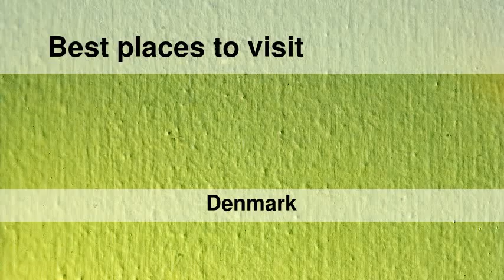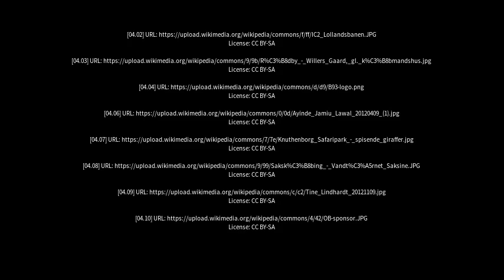Best places to visit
Best places to visit - Ullerslev (Denmark) Best places to visit - Slideshows from all over the world - City trips, nature pictures, etc.